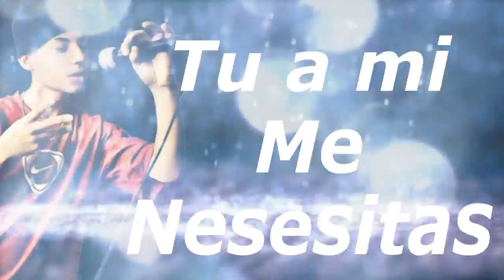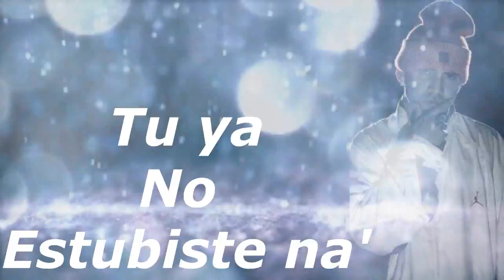Hecnaboy Ft. Shelo AloLoko - Ahora Me Llamas (Prod. Melou D, Alan StreetLife)